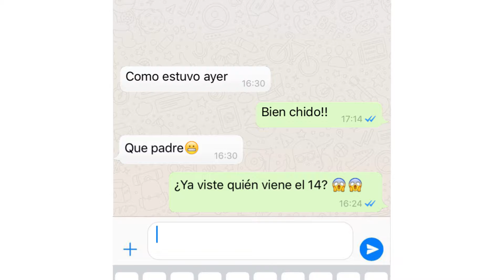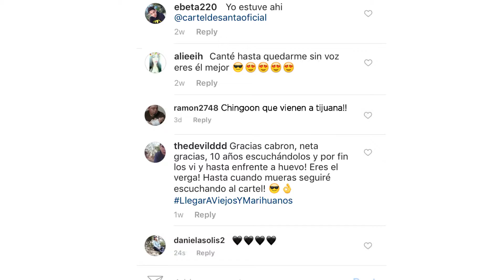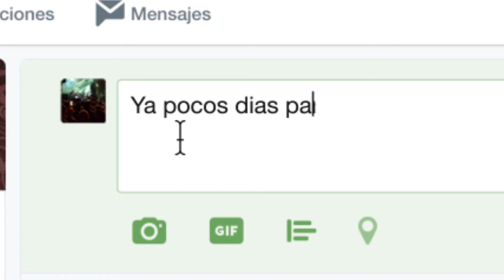Tecate Peninsula Tijuana Lineup 2017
Primer Festival Peninsula
Line Up
Recinto: Parque Morelos